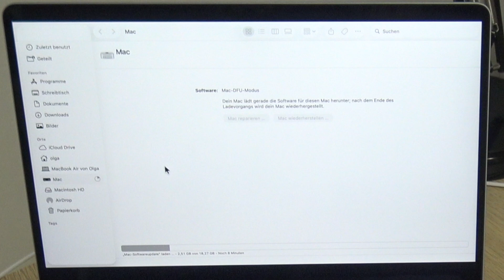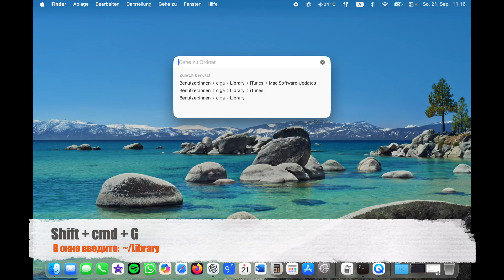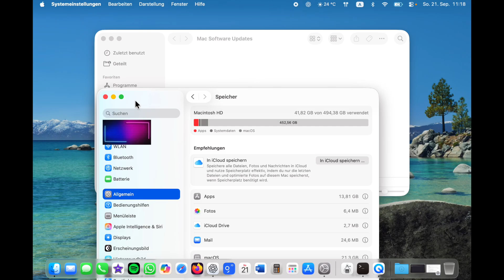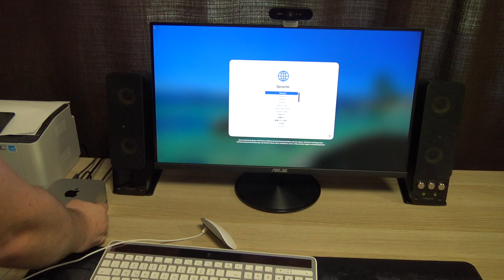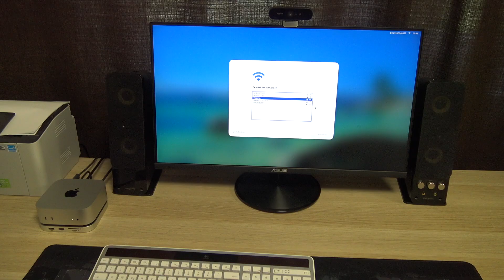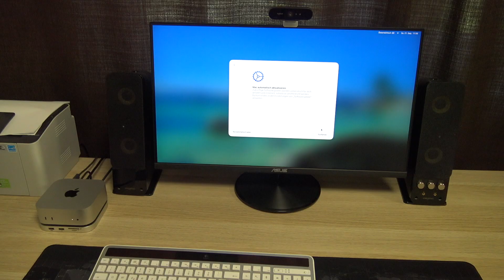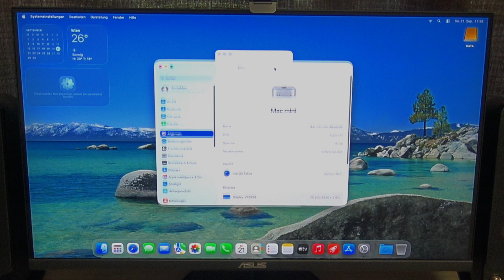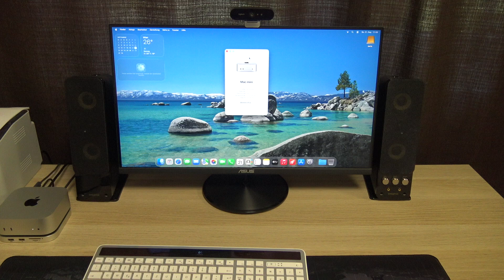Обновление mac mini 2024 до macOS 26 Tahoe в (DFU режиме)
00:00 Начало про метод обновления
00:55 Подготовка к обновлению
1:19 Подключаем Mac mini в режиме DFU к MacBook Air 2025
5:15 Удаляем файл macOS 26 Tahoe с компьютера донора после обновления
6:59 Первое включение и базовая настройка Mac mini 2024
12:00 Вход на рабочий стол новой macOS 26 Tahoe контролируем обновление

Данный метод обновления через DFU режим это произведение искусства от компании Apple! Больше не нужно скачивать образ системы и устанавливать macOS с флешки устаревшим способом.

1. Подробно о том как восстановить прошивку

2. Описание обновлений для macOS 26 Tahoe

DFU-режим (Device Firmware Update — "Обновление прошивки устройства") — это аварийный режим загрузки устройств Apple, используемый для глубокого восстановления или переустановки прошивки, в том числе при серьезных программных сбоях, которые не устраняются стандартным режимом восстановления. В этом режиме устройство не запускает операционную систему, и прошивка полностью обновляется с помощью компьютера, что позволяет исправить ошибки и восстановить работоспособность устройства.

Что такое DFU-режим
Низкоуровневый режим: Это режим глубокого восстановления, который обходит операционную систему устройства для прямого взаимодействия с прошивкой и системными разделами.

Полное обновление: В отличие от других режимов, DFU полностью переустанавливает прошивку, удаляя все данные с устройства и устанавливая macOS/iOS с нуля.

Когда использовать DFU-режим
DFU-режим является крайним средством и применяется, когда:
Стандартный режим восстановления не решает проблему.
Устройство не включается или не заряжается.
Экран замирает на логотипе Apple или устройство не реагирует на команды.
Необходима полная переустановка прошивки из-за серьезного сбоя.
Когда вы купили новое устройство и хотите сразу пользоваться новейшей macOS/iOS до первой настройки.

Как определить, что устройство в DFU-режиме
Черный экран: Экран устройства остается черным, в отличие от режима Recovery Mode, на котором отображается значок кабеля и iTunes.

Сообщение на компьютере: При подключении к компьютеру iTunes (или Finder на новых версиях macOS) сообщит об обнаружении устройства в режиме восстановления.

Отличие от Режима Восстановления (Recovery Mode)
Recovery Mode использует ресурсы операционной системы для обновления, но не сбрасывает все системные файлы.
DFU-режим полностью обходит операционную систему, что делает его более мощным инструментом для решения самых сложных проблем.